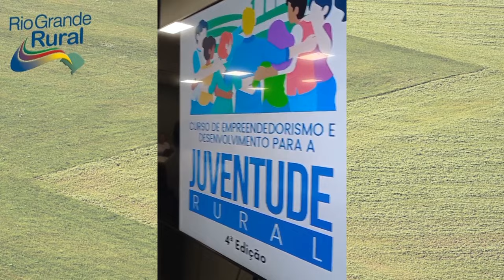Curso de empreendedorismo e desenvolvimento para juventude rural em Panambi - Rio Grande Rural